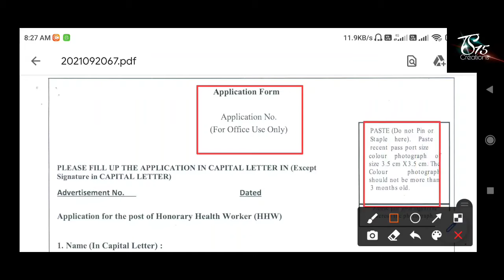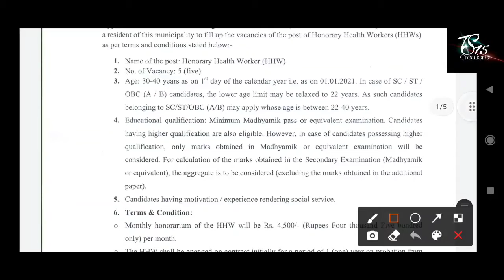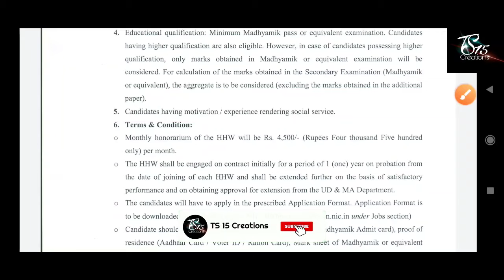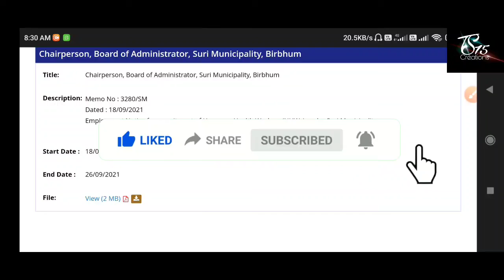রাজ্যে একাধিক পৌরসভায় মাধ্যমিক পাশে স্বাস্থ্য কর্মী নিয়োগ | WB Municipality Job In 10th Pass